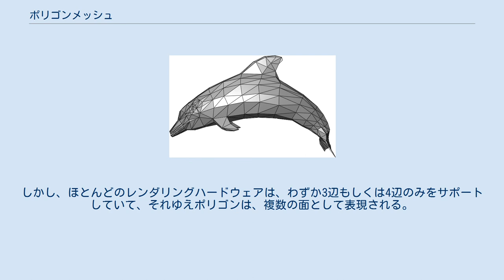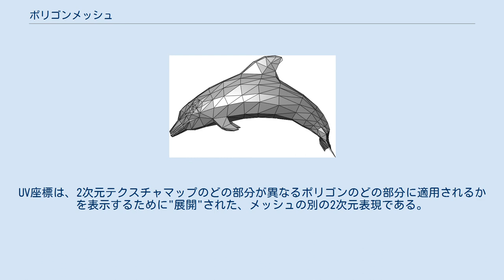ポリゴンメッシュ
コンピュータ・グラフィックス・データ構造
イルカを表現している三角形メッシュの例 ポリゴンメッシュ (polygon mesh) または非構造格子 (en:unstructured grid) とは、3次元コンピュータグラフィックスとソリッドモデリングの多面体オブジェクトの形状を定義する頂点、辺、面の集合のこと。
レンダリングを簡素化するため、通常は三角形、四角形または他の単純な凸型のポリゴンで構成されているが、より一般的な凹面の多角形、または穴のあるポリゴンで構成されることがある。
 ポリゴンメッシュの研究は、コンピュータグラフィックスや幾何学モデリングの大きな副分野である。
様々なポリゴンメッシュの表現が、様々なアプリケーションや目的に合わせて使用されている。
メッシュ上で実行される操作にはブール論理、平滑化 (smoothing)、簡素化、その他多数が含まれる。
ネットワークのための表現、"ストリーミング"と"プログレッシブ"メッシュは、ネットワーク上でポリゴンメッシュを送信するために使用される。
ボリュームメッシュは構造物の表面 (surface) と内容部 (volume) の両方を明示的に表現するという点で、ポリゴンメッシュとは別個のものである（ポリゴンメッシュは、表面のみを明示的に表現し、内容部は暗黙的に表現する）。
ポリゴンメッシュは広くコンピュータグラフィックスで使用されており、レイトレーシング、衝突検出、および剛体力学のためのアルゴリズムが存在する。
 ポリゴンメッシュで作成されたオブジェクトは、異なるタイプの要素を格納する必要がある。
これらには、頂点、辺、サーフェス、ポリゴンや曲面などがある。
多くのアプリケーションでは、頂点、辺、そして面またはポリゴンのどちらかが格納されているのみである。
レンダラは3つの辺を持つ面（すなわち三角形面）のみをサポートすることがあり、その場合、ポリゴンは、上記の「イルカを表現している三角形メッシュの例」に示すように、多数の三角形面で構成されている必要がある。
しかし、多くのレンダラは4辺もしくは5辺以上のポリゴンをサポートしているか、またはオンザフライで三角形に変換することができるため、三角形の形式で保管する必要がなくなる。
また、ヘッドモデリングのような特定のアプリケーションでは、3辺と4辺の両方を作成できることが望ましい。
 頂点 (vertex) は、色、法線ベクトル、テクスチャ座標などの他の情報と共に位置を表す。
辺 (edge) は2つの頂点間の接続のことである。
面 (face) とは閉じられた辺の集合であり、三角形の面は3つの辺を持ち、四角形の面は4つの辺を持つ。
ポリゴンは面の集合である。
多辺の面をサポートしているシステムでは、ポリゴンと面は等価である。
しかし、ほとんどのレンダリングハードウェアは、わずか3辺もしくは4辺のみをサポートしていて、それゆえポリゴンは、複数の面として表現される。
数学的にポリゴンメッシュは、幾何・形状・トポロジーなどの他の要素を持つ、非構造格子または無向グラフと考えることができる。
 サーフェス（しばしばスムージンググループと呼ばれる）は、便利だが、滑らかな領域をグループ化するには必要とされない。
ソーダの缶など、キャップとシリンダーを考えてみよう。
円筒形状の側面のスムーズシェーディングのためには、すべての面法線は中心から水平に離れる方向を指している必要があるが、キャップの法線は ±(0,0,1) 方向を指している必要がある。
単一のフォンシェーディングされたサーフェスとしてレンダリングされると、折り目の頂点は、不正な法線を持つことになる。
従って、ポリゴンが3辺の面をグループ化するのとまったく同様に、平滑化を停止する場所を決定するためのなんらかの方法が、メッシュの滑らかな部分をグループ化するのに必要とされる。
サーフェス/スムージンググループを提供する別の方法として、メッシュは、分割角度など、同じデータを計算するために必要な他のデータを含むことがある（この閾値以上の法線を持つポリゴンは自動的に別のスムージンググループとして扱われたり、または分割や面取りなどのいくつかの技法が自動的にそれらの間の辺に適用される）。
さらに、非常に高解像度のメッシュでは、ポリゴンが非常に小さいため必要性が無意味になるとして、スムージンググループを必要とする問題を受けにくくなる。
さらに、単にメッシュの残りの部分からサーフェスを切り離すという別の代替方法もある。
レ...